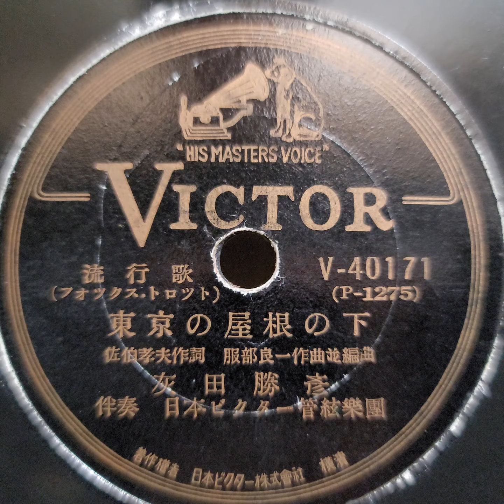灰田 勝彦 ♪東京の屋根の下♪ 1949年 78rpm record. Columbia Model No G ｰ 241 phonograph